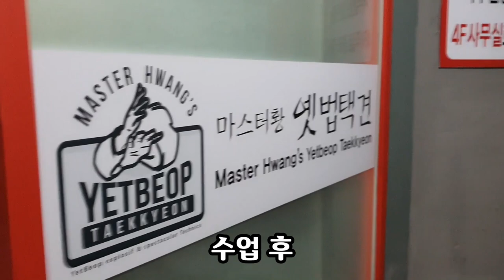옛법택견 수련이 끝나면 더 지독한 훈련이 시작된다ㄷㄷ[Master Hwang TV]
마스터 황의 옛법택견 수련이 끝나고 나면
3명의 선생들의 더 지독한 훈련이 시작됩니다.
그것은 바로.